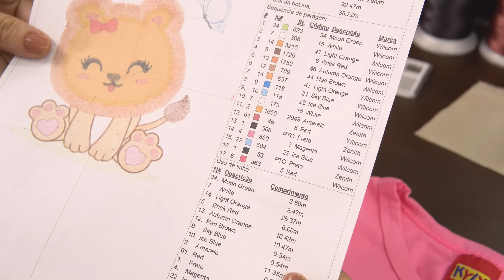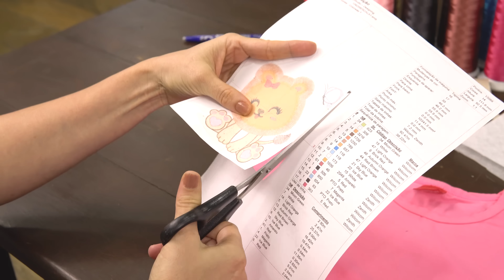Projeto Bordado Técnica Fringe (Matriz Grátis)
Um efeito diferenciado que transforma um simples bordado em ponto cheio em um efeito muito atraente.

Estamos nos referindo ao Fringe Stitch, que significa Ponto Franja.

Em poucas etapas você vai transformar completamente o visual do seu bordado dando um aspecto mais charmoso e muito atraente para uso em peças de decoração e também artigos do vestuário infantil, já que a criançada também se diverte com o aspecto de franja no bordado.

para você baixar sua matriz de bordado da técnica fringe grátis basta acessar o link abaixo: